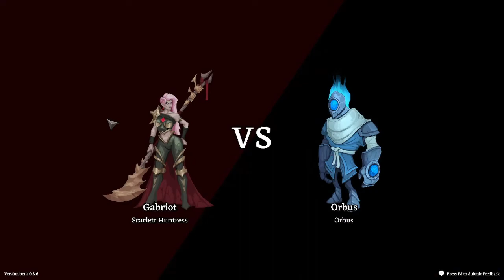Hellfire Tactics - Everything is Backwards??!!